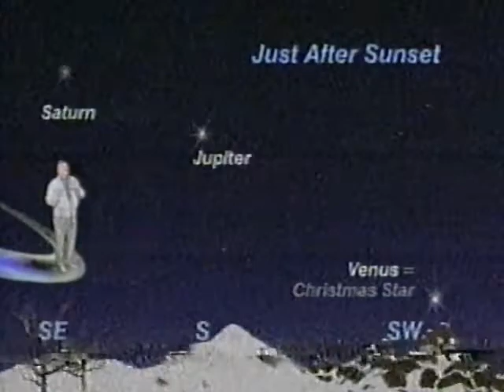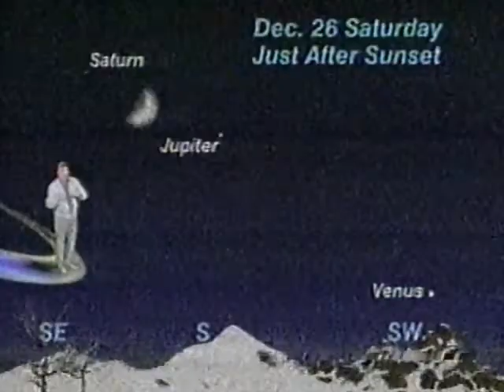Jack Horkheimer: Star Gazer "A Sky Full Of Planets For Christmas" 1998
Jack Horkheimer: Star Gazer "A Sky Full Of Planets For Christmas" 12/21/98 Thru 12/27/98, ripped from VHS.